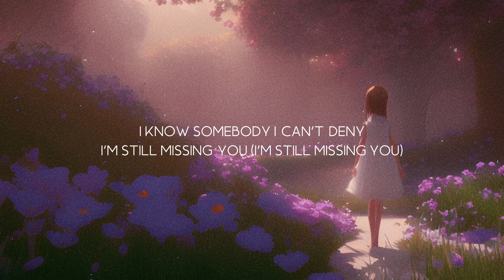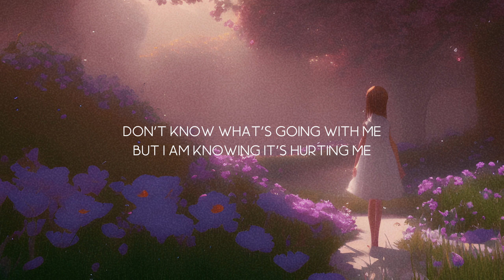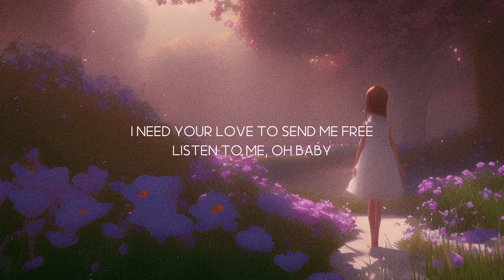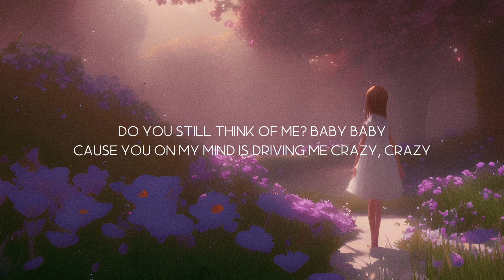Hattie - The Way I Still Love You (Lyrics)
👉 Follow Hattie:

📝 The Way I Still Love You Lyrics:

[Verse 1]
Not a single day goes by
Show me what is through my mind
I know somebody I can't deny
I'm still missing you (I'm still missing you)
And I'm torn cause I'm hella frustrated
I know we have the special baby
But now the fact that you gone for good

[Pre-Chorus]
I try to stay occupied
I try to put you all the side
I try and try and try and try
Still it's no use
Don't know what's going with me
But I am knowing it's hurting me
I need your love to send me free

[Chorus]
Do you still think of me? baby baby
Cause you on my mind is driving me crazy, crazy
Are you finally over me, you can tell me the truth
Or do you still love me the way I still love you

[Verse 2]
Just the other day, I seen you
You caught me for a little while
You told me you were going just fine well
It was good to see you smile (good to see you smile)
Memories running through my head
Feelings coming back oh yeah
Yeah it hurts again
You're happy with someone else

[Pre-Chorus]
Listen to me, oh baby

[Bridge]
I kno-ow
That I let love sleep away and
I'm going insane
All because I want you back
I need you back
This is the biggest regret
I'll ever have to face
Oh yeah